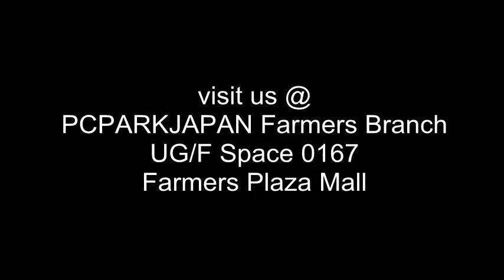SEP. 27, 2013 PCPARKJAPAN FARMERS BRANCH ELECTRIC GUITAR DEMO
SEP. 27, 2013 ELECTRIC GUITAR DEMO IN PCPARKJAPAN FARMERS BRANCH

visit us @
UG/F Space 0167 Farmers Plaza Mall.